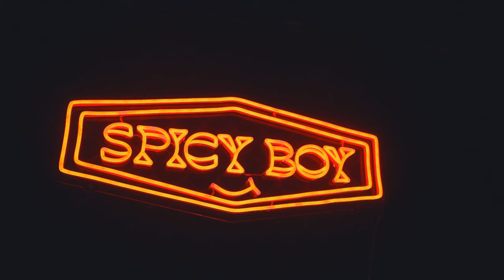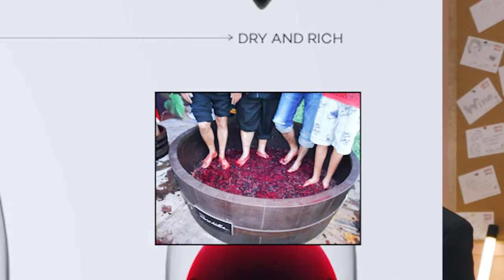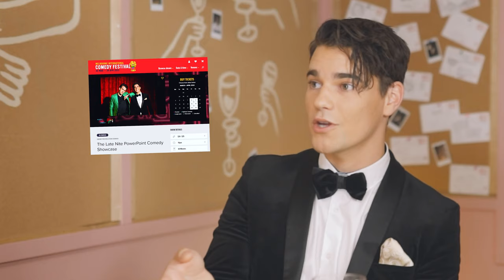Ethan Cavanagh & Sweeney Preston Becoming Red Wine Kings - PODCAST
We're Thirsty! We're Thirsty! DISCORD

On the second episode of our new series 'Comedians In Bars Getting Blind (Tasting)' we sit down with two incredible comedians  by the names of Ethan Cavanagh & Sweeney Preston!

We managed to snatch these two up while there in town for the fringe & we decided too see if we could trip them up with a bit of Cabernet!

Catch these two at the Melbourne Comedy Festival!

TIMESTAMPS
00:00 - Introduction!
00:43 - Ethan Cavanagh & Sweeney Preston!
02:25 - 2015 Chateau Prieure-Lichine Confidences de Prieure-Lichine
05:40 - Majella Cabernet Sauvignon
11:18 - Chancellor & Co Cab Sauv
15:46 - The Resolution

BUY THE WINES:
Wine #1 - 2015 Chateau Prieure-Lichine Confidences de Prieure-Lichine